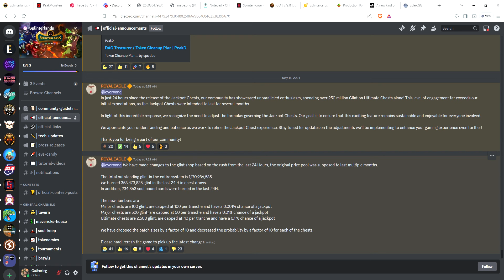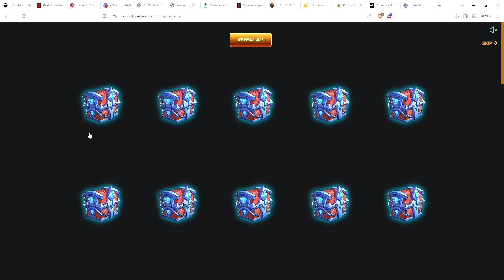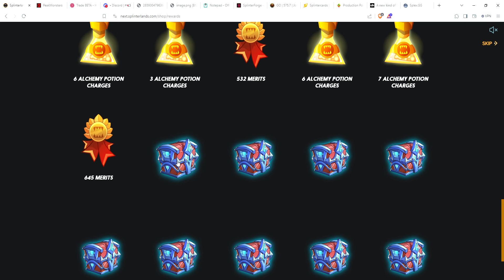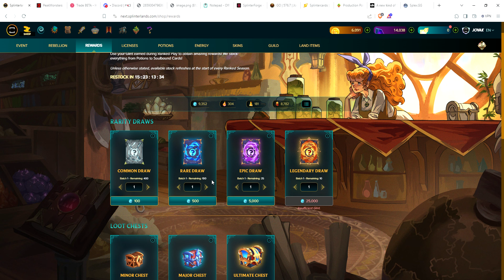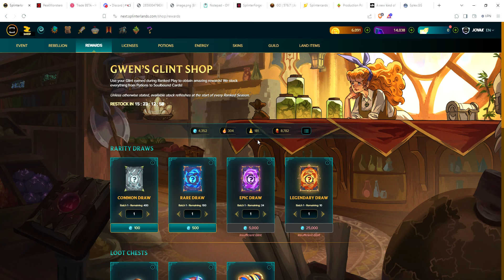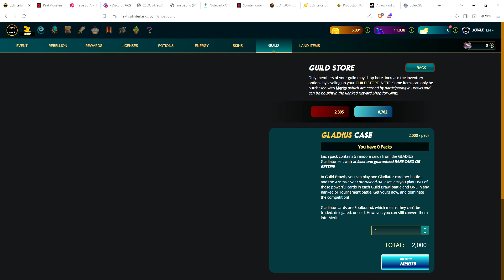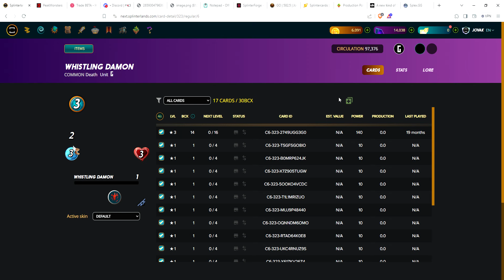Splinterlands End of Season Rewards 5/14 and some bad news...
Well, it didn't take long for the team to tweek the new loot chests.

Spending my glint to open some chests and gladius cases.

Please support the following Splinterlands Youtube creators! Thank you!